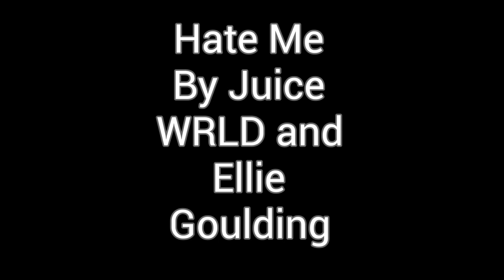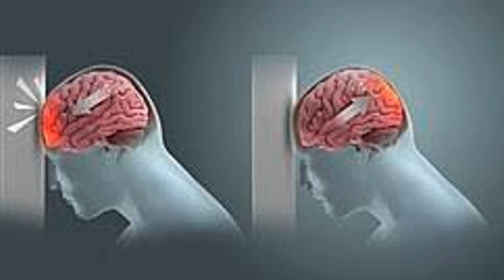Quion Photostory Hate Me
Quion's Photo Story to Juice Wrld & Elle Goulding's "Hate Me"
School Project
Ms Garza's Video Editing Class
Lawrence School